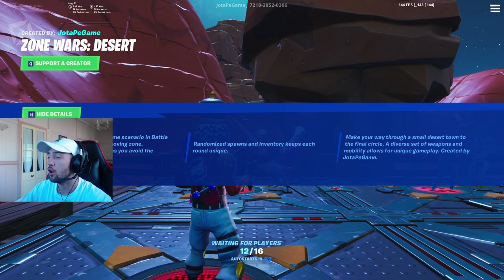SO EPIC ADDED ZONE WARS | I RAGGED